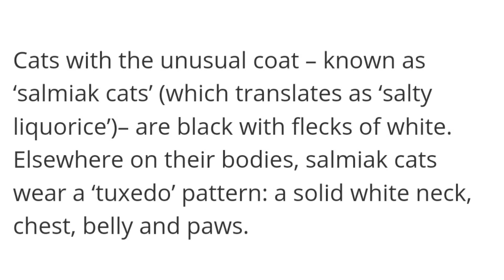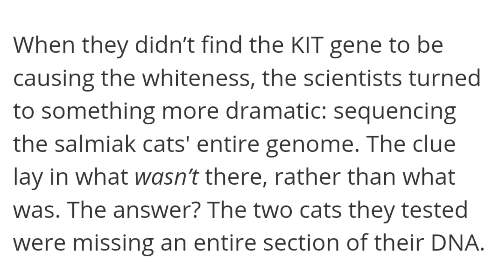A Rare Unique Cat Color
A new colour of cat has been discovered

After years of research, a Finnish team of researchers have finally worked out what’s behind the colouring of ‘salty liquorice’ cats.

Photo credit: Ari Kankainen

Noa Leach

Published: May 30, 2024 at 11:51 pm

If you'd like to support our cats, you can donate to us on PayPal. Your generous donation will aid us in providing nourishing cat food for my beloved feline babies and supporting stray cats in need.